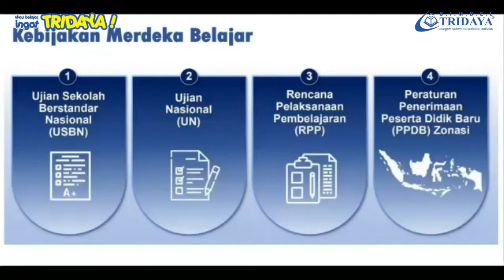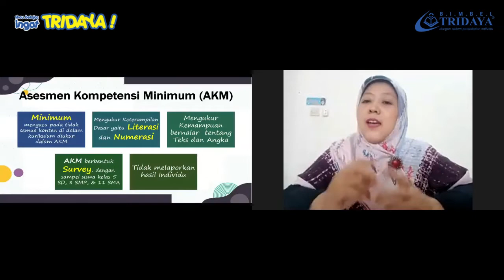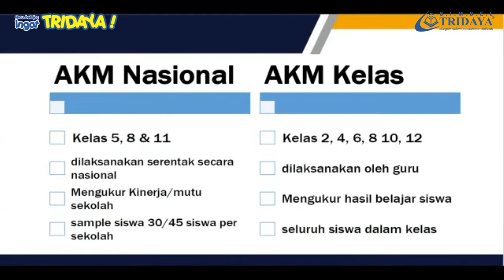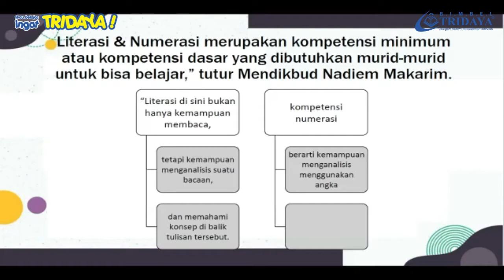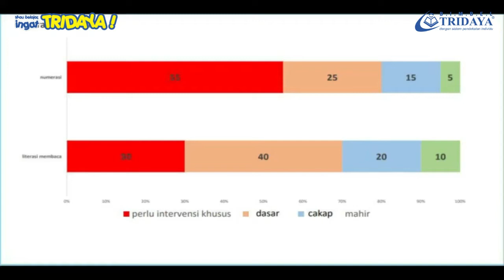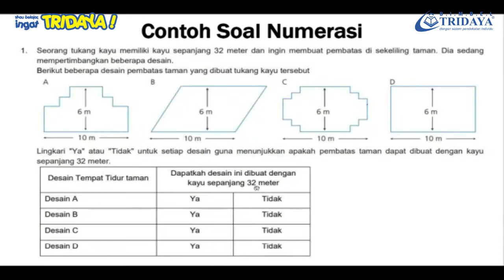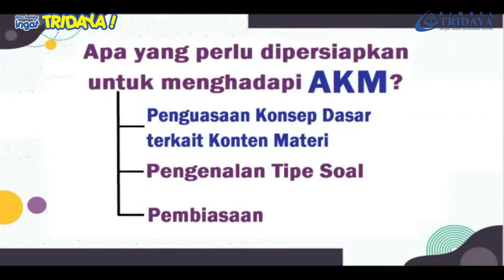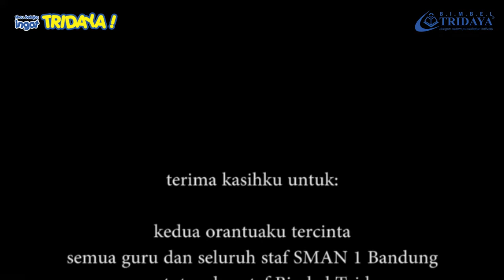Bersiap AKM di 2021 - Bimbel Tridaya Online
Seperti apa AKM itu? yuk lihat video ini...